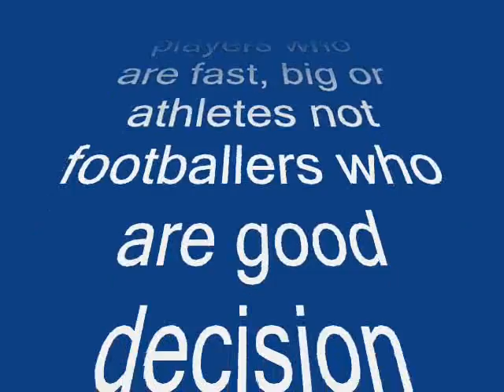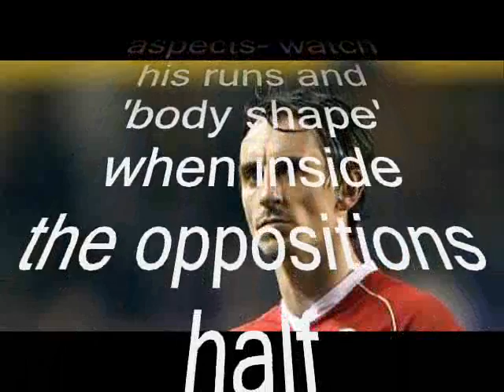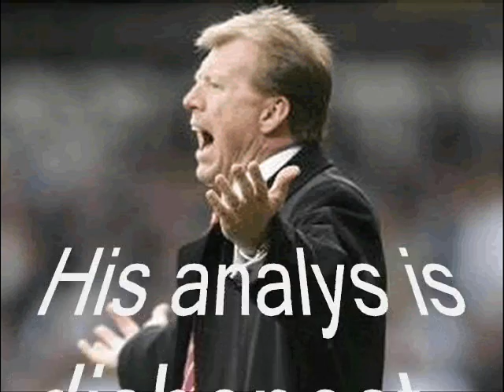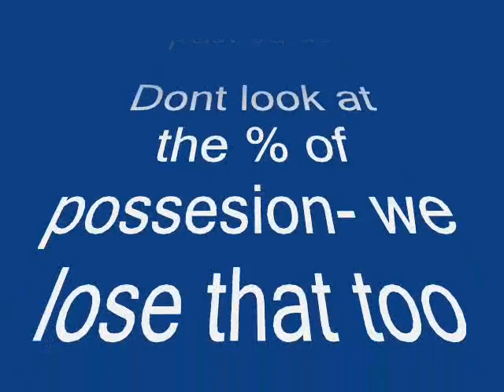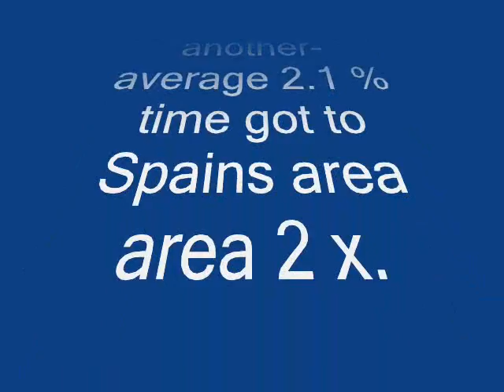England Spain ANALYSIS of game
A hard hitting look at the England team identifies the main problem.